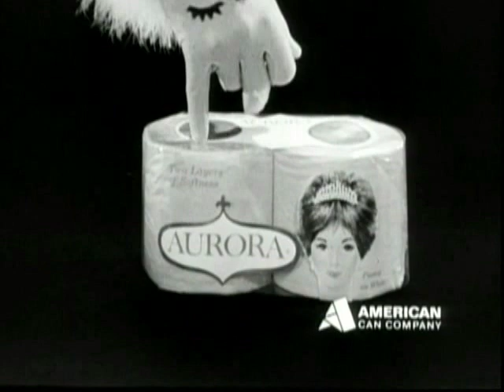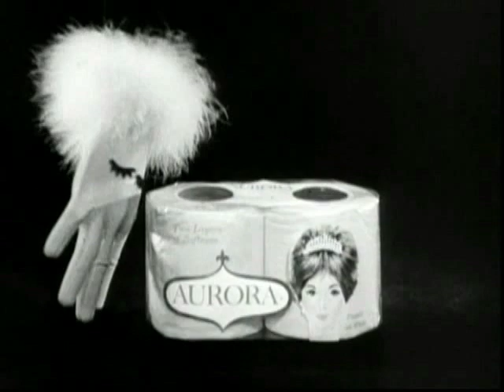Vintage Jim Henson Commercials - Aurora Bath Tissue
In the mid-1960's, Jim Henson produced commercials for Aurora Bath Tissue using just a simple, feminine, gloved hand, brought to life by Jane Henson.